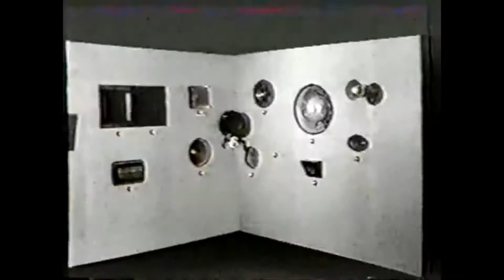Lauren Ritter "Quartz (Lawrence Remix)"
Lauren Ritter "Quartz (Lawrence Remix)" x
Piotr Kamler "L'écran Transparent" (1973)